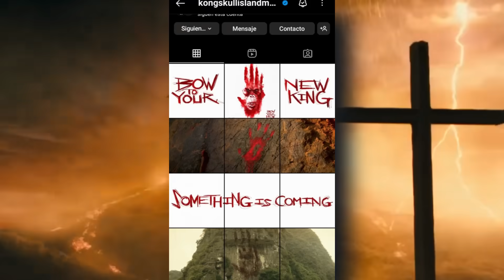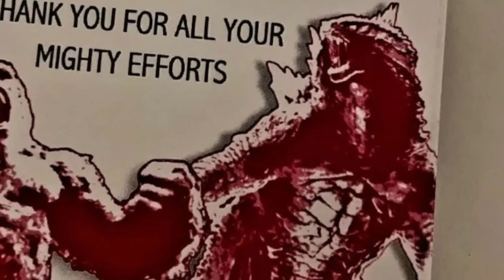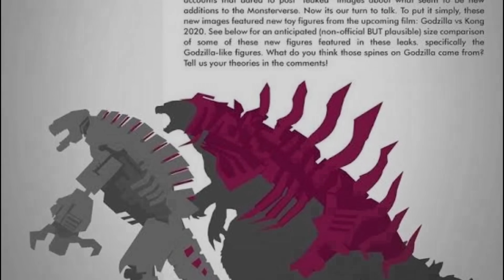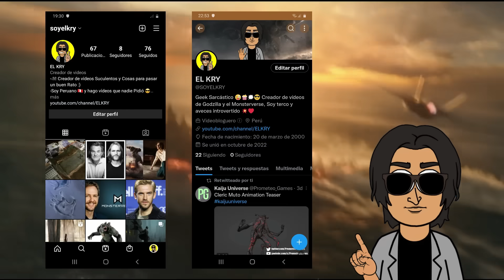¡REY SKAR! Godzilla x Kong The New Empire OFICIAL tráiler y Filtración de Godzilla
si te gusto el video deja tu pulgar arriba y compártelo con tus amigos (a)